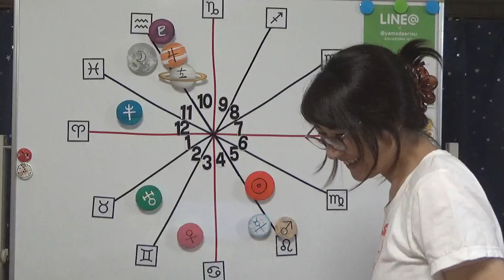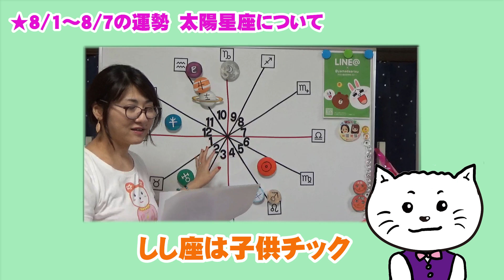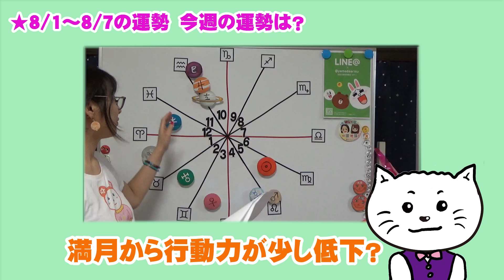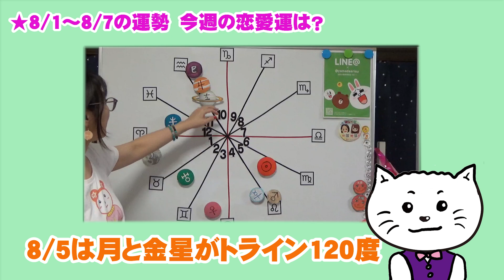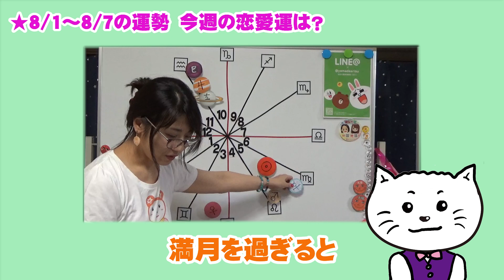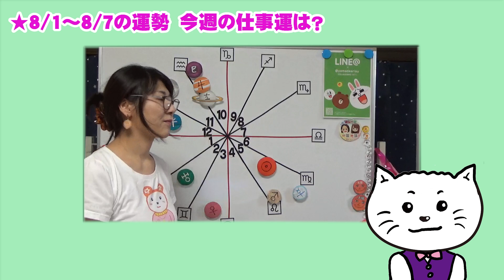今週の運勢は？週間天体占い◆2020年8月1日~8月7日◆恋愛運・金運・仕事運・ツイてる人は知っている天体の動き ハッピー占い山田ありす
10天体とは？
今週はどんな運勢？
水星星座は獅子座へ
恋愛運は？
金運は？
仕事運で注意することは？